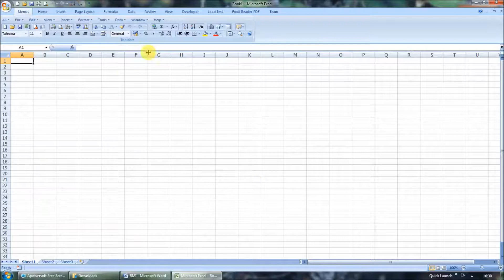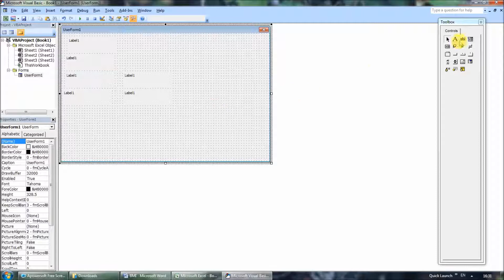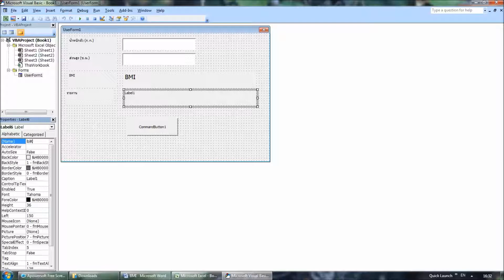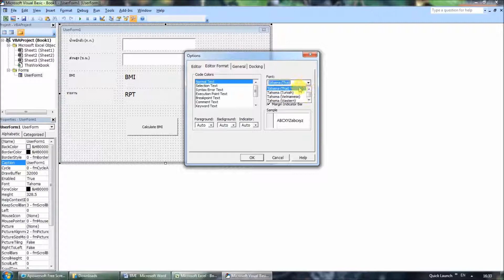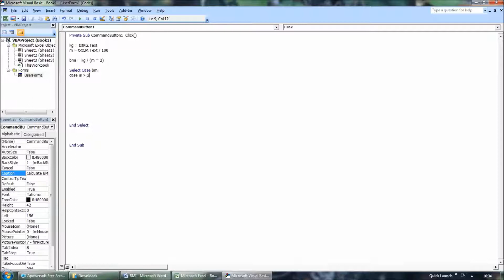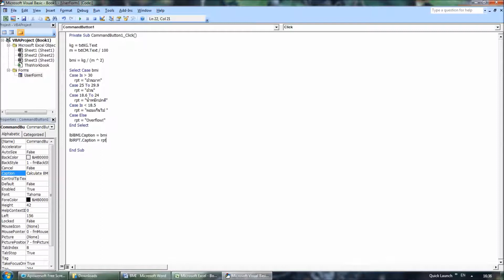ฝึกทำ VBA in Excel สร้างโปรแกรมคำนวณ BMI